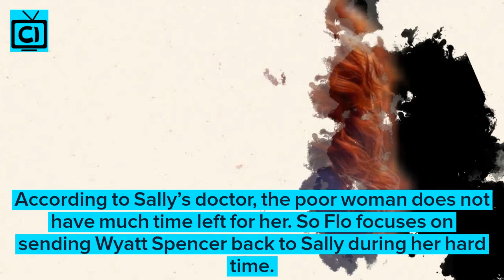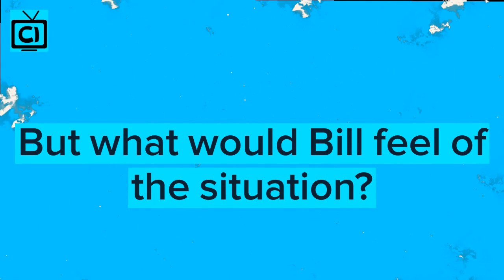Bold and the Beautiful Spoilers For Friday 2/21/2020: Bill’s Affair | Cheats Katie with Flo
Since Sally Spectra might be dying soon in the Bold and the Beautiful, Flo Fulton is pushing Wyatt Spencer towards Sally. will Bill take the chance to pick Flo up?